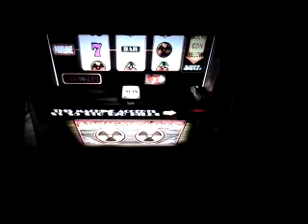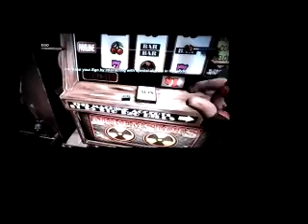Why me duke nukukem